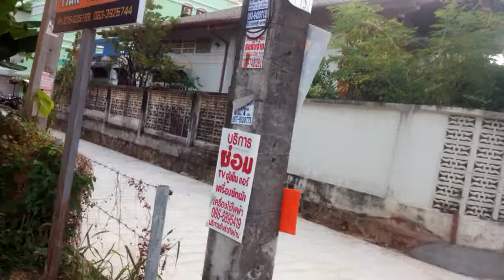BO ME GUIDEหาบ้านเช่าซอยพัชนี ภูเก็ต ถ.เทพกระษัตรี ใกล้ ม.ราชภัฏ บิ๊กซี แฟมิลี่มาร์ท บขส.ภูเก็ต